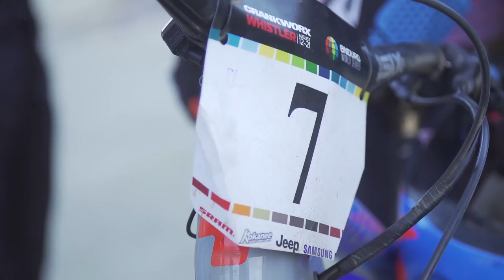CUBE Actionteam - Enduro World Series 2016 Round 6 - Whistler, Canada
CUBE Actionteam at Enduro World Series #6 - Whistler, Canada